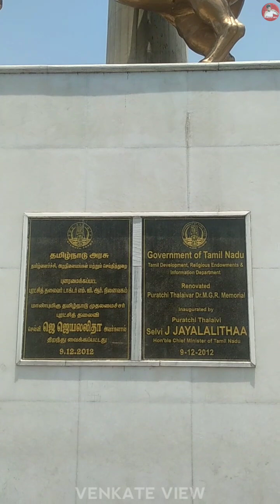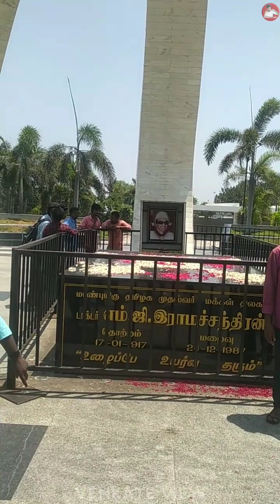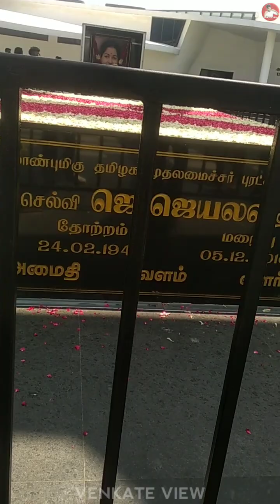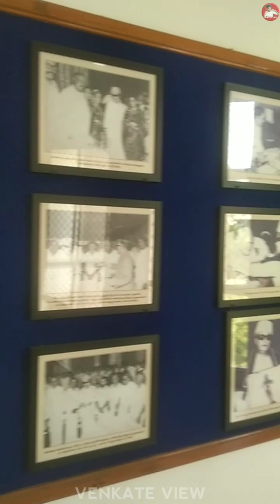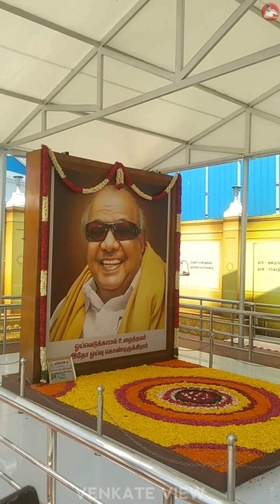Chennai Marina Beach vlog | தலைவர்களின் பிரம்மாண்ட நினைவிடங்கள் | VENKATE VIEW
Chennai Marina Beach vlog in tamil.  Marina Beach visit.

🎊Dear VENKATE Family Thanks For your Biggest
                     support 🤙 (love you All)♥️